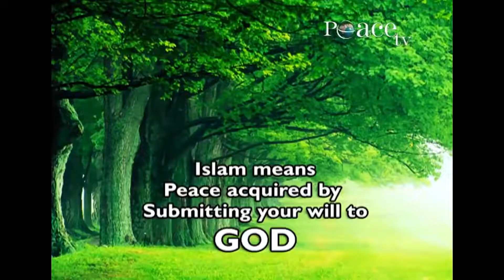Meaning of Jew, Christian, Hindu and Muslim Dr Zakir Naik